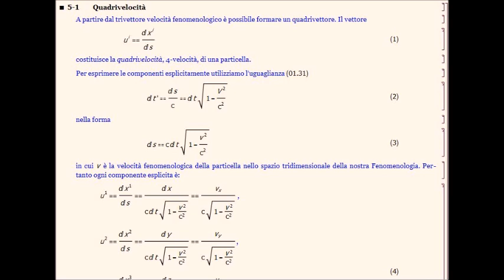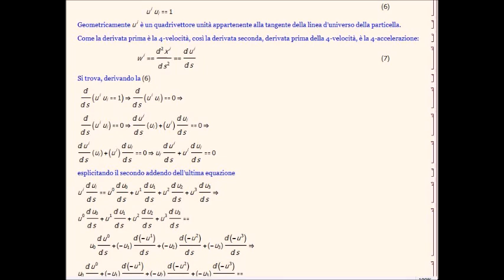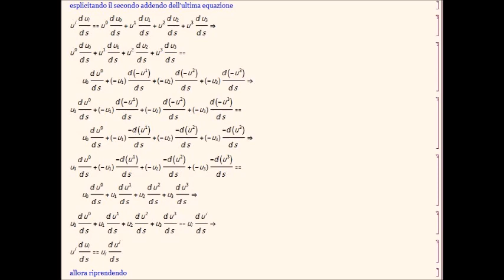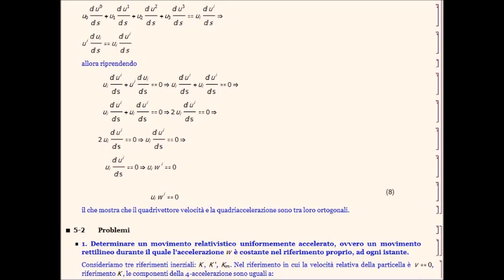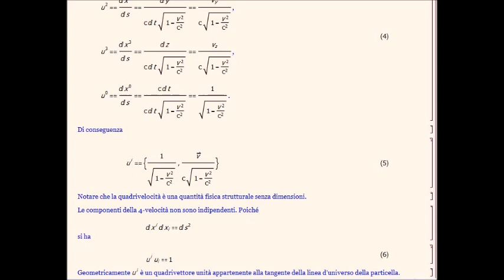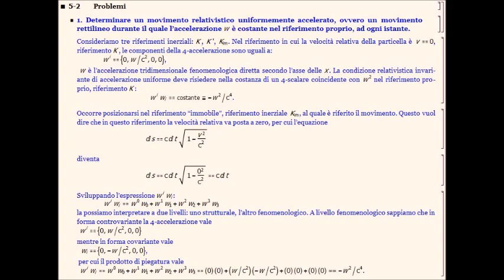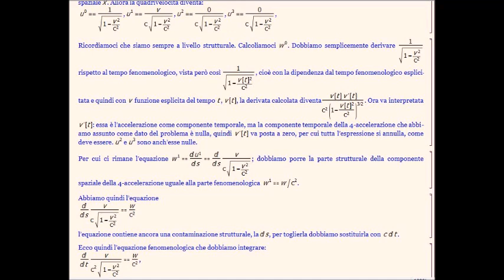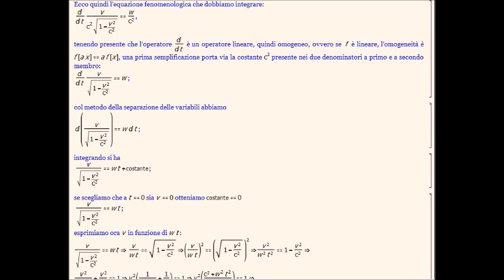relatività 0012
XII lezione sulla Relatività.
QuadriVelocità.
QuadriAccelerazione.
Da abbinare all'audio il pdf di
Relatività0005.nb
Orleo